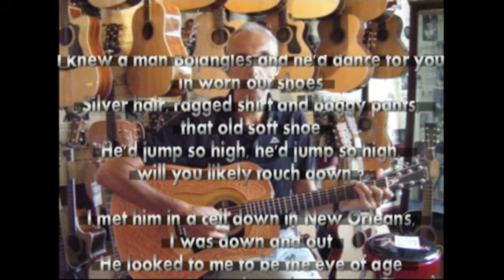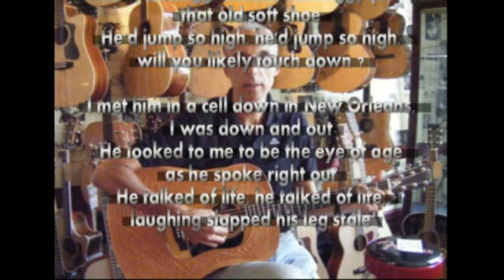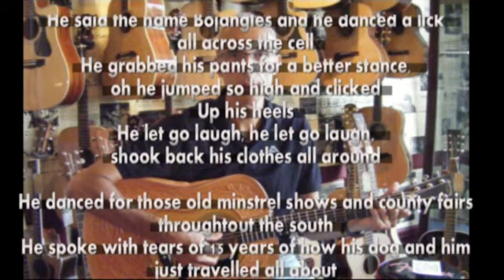Mr. Bojangles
My cover of Dylan's cover, a classic folk song of a down and out loser I have always loved.